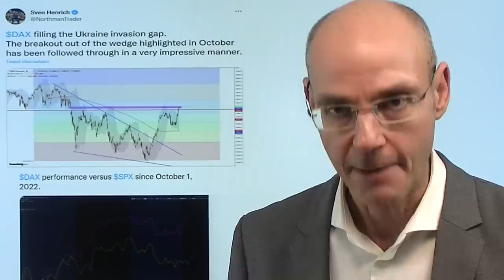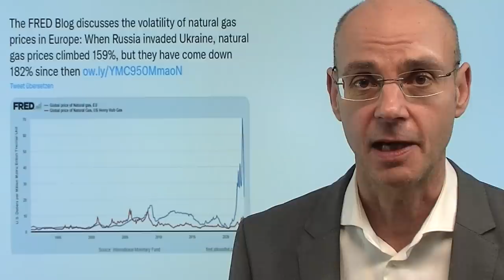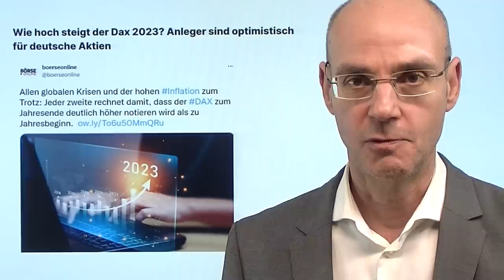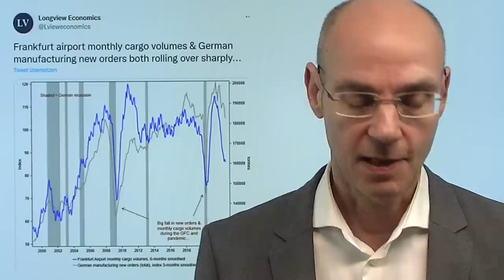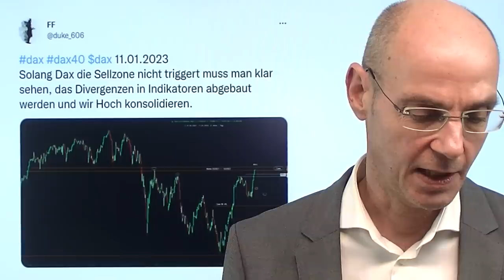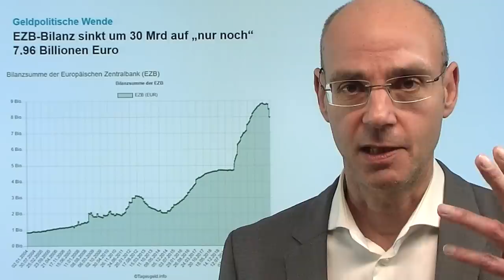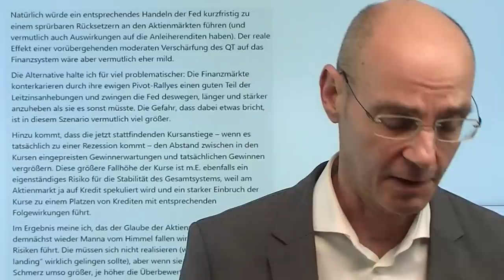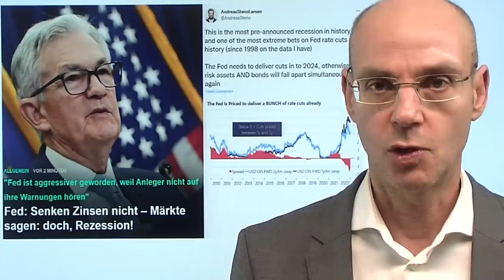Dax wieder auf Stand vor Ukraine-Krieg - alles bullisch? Marktgeflüster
Hinweise aus Video:

1. Dax versus S&P 500: Warum läuft Deutschlands Index besser?

2. Fed: Senken Zinsen nicht – Märkte sagen: doch, Rezession!

Der Dax steht wieder da, wo er kurz vor dem Ukraine-Krieg stand - seit dem 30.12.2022 hat der deutsche Leitindex um sage und schreibe 1000 Punkte zugelegt. Fallende Energiepreise und damit bessere wirtschaftliche Aussichten sowie der seit letztem Jahr bestehende Trend zu Value-Aktien statt zu Tech-Aktien haben dabei dem Dax geholfen. Aber die Botschaft der Anleihemärkte ist weniger rosig: die Zinskurven deutscher Anleihen sind invertierter als im Umfeld der Finanzkrise - im Gegensatz zum Aktienmarkt rechnet also der Anleihemarkt ganz klar mit einer Rezession, was für die Umsätze und Gewinne der Dax-Firmen negativ wäre! Der Glaube, dass mit Fortgang des Ukraine-Krise die Energiekrise verschwindet, dürfte sich zudem als Fehleinschätzung erweisen. Die Wall Street heute mit leicht steigenden Kursen vor den so wichtigen Daten zur US-Inflation morgen..